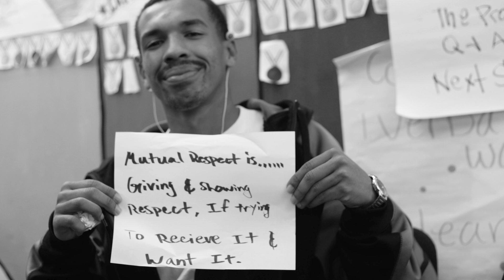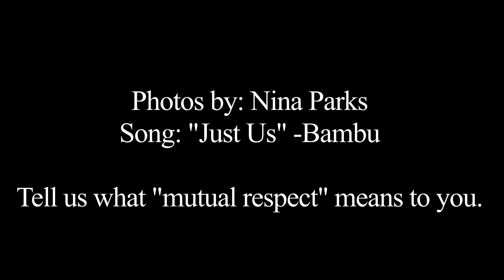Taking a Stand Project: What is Mutual Respect?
SAN FRANCISCO- 2014 Our social and economic landscape is changing fast, "gentrification" has been pushing out working class people of all races for almost 15 years and now it's getting to the point where we can no longer ignore the fact that SF, is becoming a hub for the "New Tech Millionaire," due to our move into the Internet Age, it's  here, just like the Industrial Revolution changed the quality of life and social morals of it's time, this new "Internet Revolution" is doing the same.

San Francisco as been at the forefront of many social movements through out development of American History and now this generation is faced with it's own task to up hold our basic human rights of life, liberty and the pursuit of happiness.

I grew up in this city, and like many urbanites I've come up against issues that big cities has to offer, violence, drugs, single parent homes, lack of supervision due to a parent that needs to work long hours to provide economically, a system that promotes elitist behavior leaving people of all classes feeling inadequate or that they are striving to materially one up the next person, we have a law enforcement system that contributes cycles of hate and violence within a community (whether intentionally or unintentionally it's still F'd up) , a generation of young people that are apathetic in engaging with a system that feels unchangeable, a government body that keeps dicking it's constituents by raising and adding fees and taxes while lowering the services that it provides and makes it difficult for small businesses to flourish and a government body that caters to big business, I can go on... but I list these things not to vent or add negativity to the conversation, but to state that there is soooooo much work that is still needing to be done if we are truly trying to work towards an equitable system.  Many of these issues are not specific to SF but are a short list of issues that humans are challenged with living together in complex systems of public service and private business.

The education I received here in San Francisco taught me that WE ARE THE PEOPLE, and we as the people have the power to advocate and organize for the quality of life that we feel is just. The challenge is that we have to get there together. The responsibility for our quality of life cannot be passed on to the next person, it has to come from within ourselves, and in order for us to achieve a state of shared and collective responsibility for a just quality of life we must first establish an ability to communicate clearly with each other and in order to sit at the table to communicate with each other clearly and honestly there needs to be a foundation of respect.

I asked the core organizers in the "Taking a Stand for SF Project" how they define mutual respect, so we could get on the same page and begin to organize for a greater SF.  This is what they said.

I want to be very transparent in saying that one of the purposes of these discussions and this growing movement to take a stand is to address the issue of the abuse of power by the SFPD, there has been too many incidence of excessive force by body of people that are given lethal weapons and "permission" to use force when dealing with citizens. SF is a world class city that can pride itself on being leaders of innovation of all kinds and I would like to see this city become leaders in modeling "Community Policing" or better yet creating a true culture around "Shared Accountability."

Please help us change our city for the better by contributing to this conversation.

What does Mutual Respect look like and sound like to you.